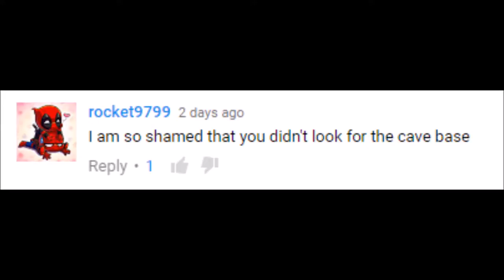Cave Base (Don't Starve Together)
I shall seek redemption.